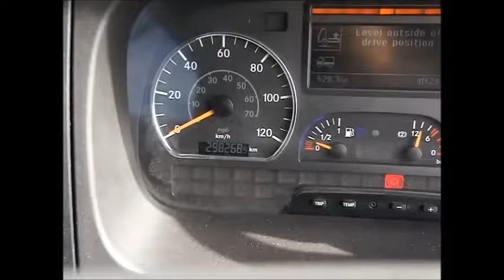Mercedes Benz 1833 Axor 4x2 Curtainsider & Drawbar Trailer c/w Manitou TMT25i Lift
Ref: GF61 VCV Mercedes Benz 1833 Axor
2011
Sleeper Cab
Manual Gearbox
Euro 5
298103 Kms
Air Suspension
18000 Kgs GVW
Barn Doors
Cantilever Tail Lift

MANITOU TMT251 LIFT SPEC
Lifting Capacity: 2,500kg
Lifting Height: 3.39m
Unloaded weight: 2,300kg
Forks: length 1200mm
4 cylinder, 2.4 litre diesel KUBOTA engine

CD Player, Cruise Control, Radio, Digital Tachograph, Electric Mirrors, Electric Windows, Heated Mirrors, ABS, Diff Lock, Disc Brakes

to view oour full range of tractor units, rigids, trailers, vans and plant equipment.